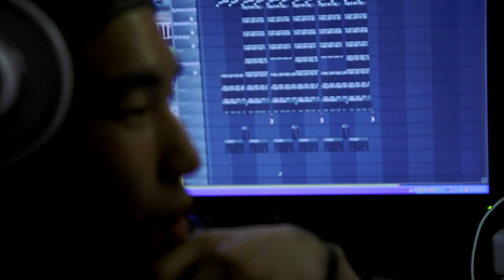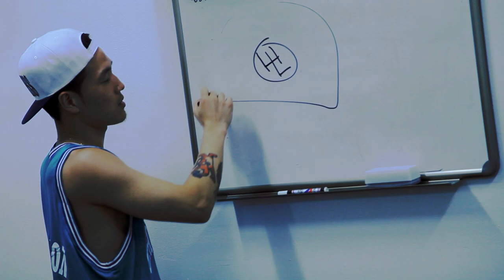B-Free & Reddy - Work [Official Video]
Directed by Jan'Qui